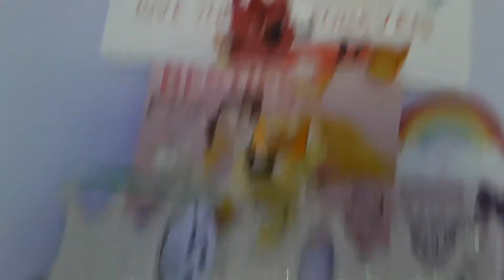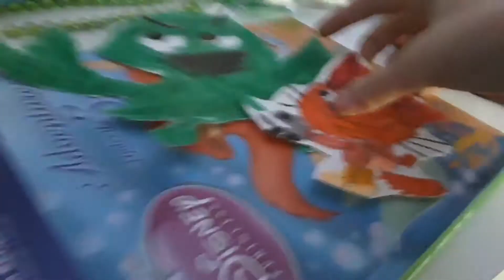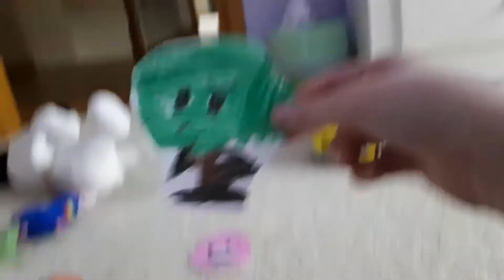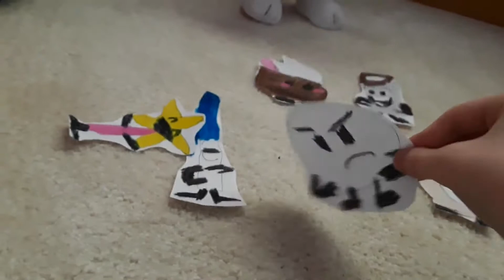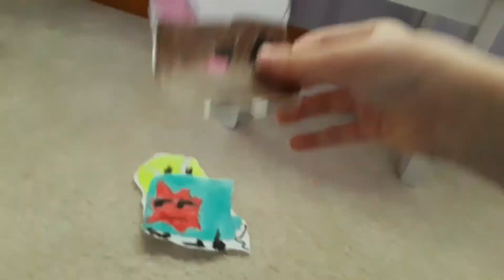Woodstock's Big Movie Part 2-At The Karate Class/Coiny And Tree Meets Woodstock's Friends